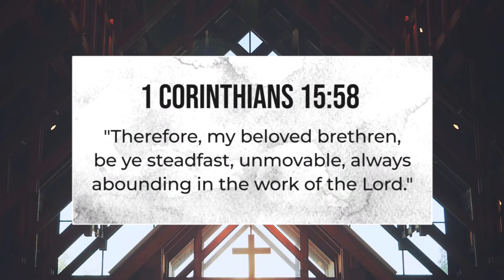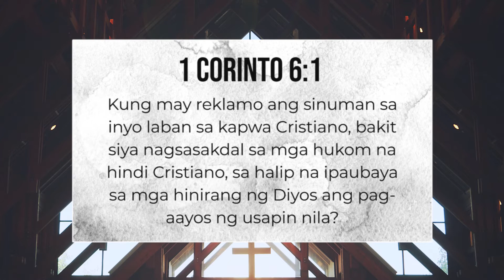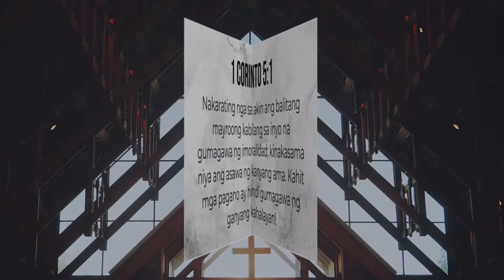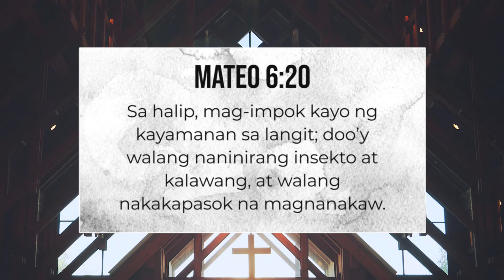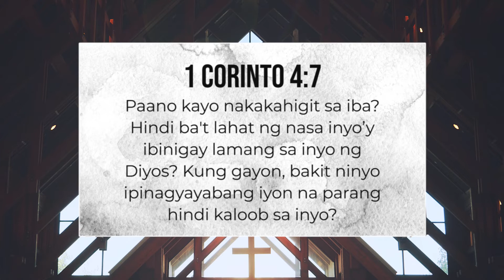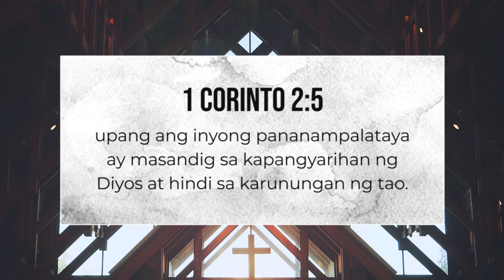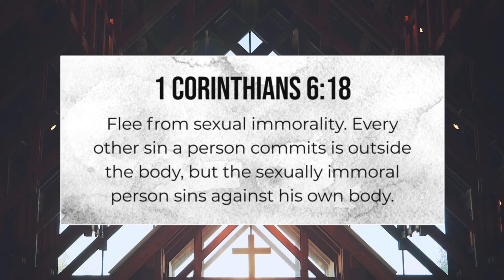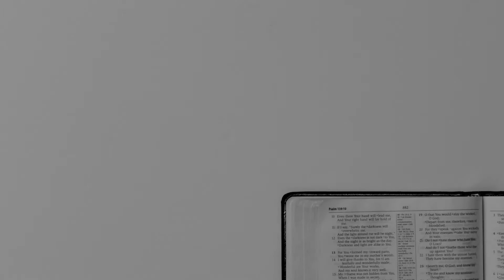THE CHURCH WHERE I BELONG (PART 5) - Rev. Obet Ignacio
"A faithful Christian will remain steadfast to truth even though the world might appear covered with falsehood."

Our culture plays a big role in molding our ethics, set of moral beliefs and faith in God. How easy it is to falter from abounding in the work of the Lord in our lives in the midst of such a culture.

Today's message is about our being steadfast in the midst of threats and tests in our faith.